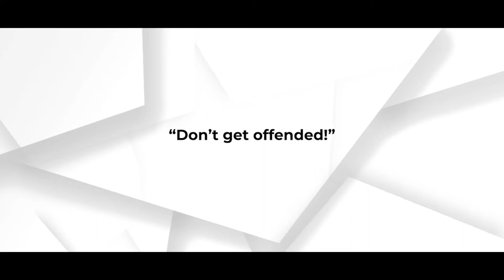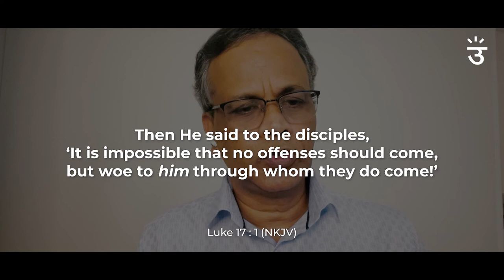Don't get offended | Guest Speaker Pastor Clifford D'Souza | July 25, 2021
Luke 17: 1 "Then He said to the disciples, “It is impossible that no offenses should come, but woe to him through whom they do come!"